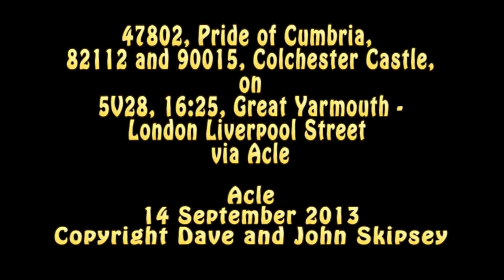47802, 90015, and 82112 on 1V28, 12:30, London Liverpool Street - Great Yarmouth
47802, 90015, and 82112 on 1V28, 12:30, London Liverpool Street - Great Yarmouth
Postwick - Park and Ride